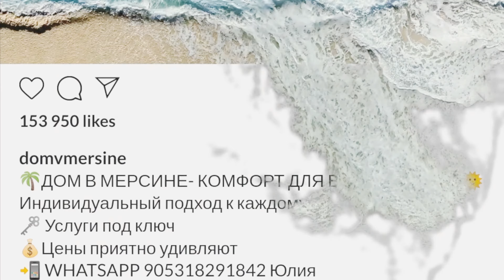КВАРТИРА 2+1 С БОЛЬШИМ БАЛКОНОМ В НОВОМ СТРОЯЩЕМСЯ ЖИЛОМ КОМПЛЕКСЕ В РАЙОНЕ АРПАЧБАХШИШ.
Сегодня я хочу познакомить вас с новым жилым комплексом в районе Арпачбахшиш.
В данном ЖК мы предлагаем вам квартиры, планировкой 1+1 и 2+1.

В видео я покажу вам квартиру, планировкой 2+1, с большим балконом, общей площадью 125 кв.м.

❗️Комплекс строится и будет полностью сдан в марте 2022 года.

❗️Сейчас у вас есть прекрасная возможность приобрести квартиру по очень выгодной цене.

ОБЩАЯ ПЛОЩАДЬ КВАРТИРЫ- 125 кв.м.

✔️ Комплекс состоит из 3 блоков, по 15 этажей. 2 блока по 90 квартир (на этаже 6 квартир: 2 квартиры, планировкой 2+1 и 4 квартиры, планировкой 1+1) и 1 блока по 60 квартир (на этаже 4 квартиры: 2 из которых  планировкой 2+1 и 2 квартиры, планировкой 1+1)
✔️ Имеется выбор этажей
✔️ Окна квартир 1+1 выходят на юг, 2+1 на три стороны света
✔️ 2 балкона
✔️ Огороженная территория
✔️ Бассейн
✔️ Аквапарк
✔️ Генератор
✔️ Автостоянка
✔️ Беседки
✔️ Прогулочные зоны

❗В ШАГОВОЙ ДОСТУПНОСТИ:

🔸МАГАЗИНЫ (Шок, А101, Бим, Мигрос, овощные и мясные лавки и др.)
🔸 ФЕРМЕРСКИЕ ЛАВКИ НА НАБЕРЕЖНОЙ
🔸КАФЕ И РЕСТОРАНЫ
🔸РАЙОННАЯ ПОЛИКЛИНИКА
🔸ДО МОРЯ 200 МЕТРОВ
🔸ДО ОСТАНОВКИ 300 МЕТРОВ
🔸 ДО ГОРОДА ЭРДЕМЛИ 7 МИНУТ НА МАРШРУТКЕ

🔥 СТОИМОСТЬ КВАРТИРЫ:

📌 От 485 000 Лир

☝🏻 В стоимость включена комиссия агентства.

Фейсбук - Domvmersine Yulia

Агенство Недвижимости
"Дом в Мерсине".

ФЕРМЕРСКИЙ РЫНОК В РАЙОНЕ АРПАЧБАХШИШ

ОБЗОР БОЛЬНИЦЫ В РАЙОНЕ ЭРДЕМЛИ

ТАКЖЕ МЫ ПРЕДОСТАВЛЯЕМ СЛЕДУЮЩИЕ УСЛУГИ:

🔸ТРАНСФЕР
🔸ЗАСЕЛЕНИЕ
🔸ПОДБОР КВАРТИР ПО ВАШИМ ЗАПРОСАМ
🔸ПРОВЕРКА ЮРИДИЧЕСКОЙ ЧИСТОТЫ ОБЪЕКТА
🔸СБОР ДОКУМЕНТОВ ДЛЯ СДЕЛКИ
🔸СОПРОВОЖДЕНИЕ ПРИ ПОЛУЧЕНИИ ТАПУ
🔸ПОМОЩЬ ПРИ ОФОРМЛЕНИИ ВОДЫ,СВЕТА,ГАЗА
🔸ПОМОЩЬ ПРИ ВЫБОРЕ МЕБЕЛИ,БЫТОВОЙ ТЕХНИКИ И ПРОЧИХ БЫТОВЫХ НУЖД
🔸ОФОРМЛЕНИЕ ВНЖ
🔸АРЕНДА И СДАЧА КВАРТИР
🔸УСЛУГИ ПРИСЯЖНОГО ПЕРЕВОДЧИКА,ПЕРЕВОД ЛЮБОЙ ДОКУМЕНТАЦИИ ЗА ОДИН ДЕНЬ С ЗАВЕРЕНИЕМ НОТАРИУСА
🔸ПОМОЩЬ В АРЕНДЕ И ПОКУПКЕ АВТО
🔸ЭКСКУРСИИ

👍ЕСЛИ НЕ ТРУДНО, ПОДДЕРЖИТЕ ПОЖАЛУЙСТА ЛАЙКОМ